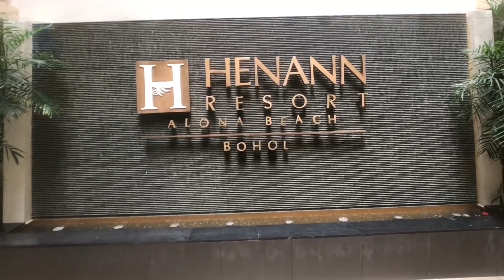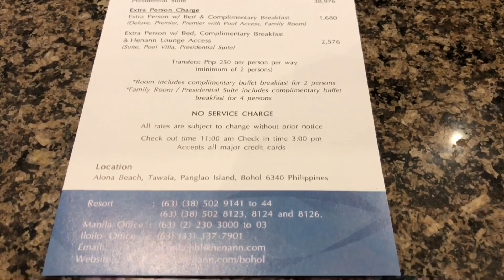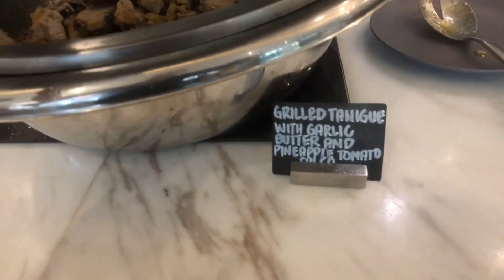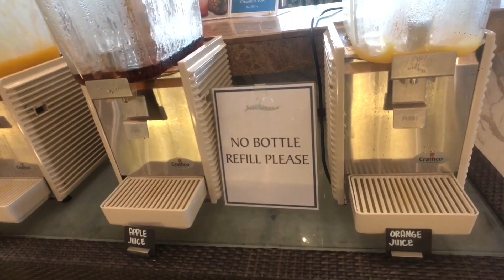Henann Resort Alona Beach Bohol Tour Sea Breeze Cafe Breakfast Buffet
Henann Resort Alona Beach Bohol Tour Sea Breeze Cafe Breakfast Buffet.  Henann Resort Alona Beach Bohol Tour Sea Breeze Cafe Breakfast Buffet.  Henann Resort Alona Beach is the largest luxury resort in Panglao Island Bohol spanning 6.5 hectares on beach front property. This massive resort boasts 400 rooms, Bohol’s largest Convention Center which can hold up to 1000 people, 3 Swimming Pools, 3 Restaurant, 2 Pool Bars, Lobby Lounge, Gym & Fitness Center, Spa and a 120 meter beachfront.

The Sea Breeze Cafe is the all day International Buffet dining restaurant of Henann Resort Alona Beach and has the largest buffet spread amongst any other hotel in Panglao Island. Breakfast is served from 6AM - 10AM. From their buffet we would highly recommend the Crispy Bacon, Poached Eggs, Hash Browns, Kimchi, Grilled Tanguigue, Longganisa, Garlic Rice, Salad Bar, Beef Short Ribs Adobo, Brie Cheese and Gruyere Cheese with freshly baked croissants. For desset they have their signature Ube Ensaymada and Cherries as well as fresh fuits, yoghurt and yakult. For refreshments they have Apple Juice, Mango Juice and Orange juice from concentrate as well as coffee and tea.

Henann Resort Alona Beach
Sea Breeze Cafe
Alona Beach Rd, Panglao, Bohol